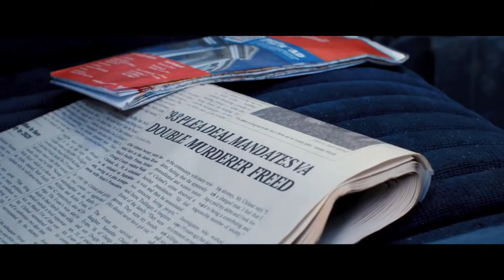Eve Plumb Shoutout and Movie Trailer for "Blue Ruin"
Get it from Family Video!